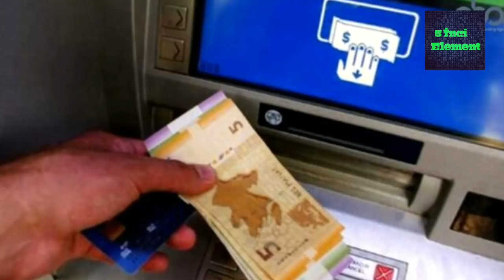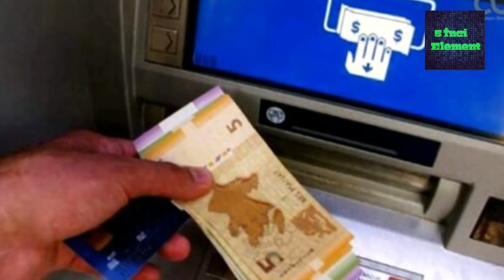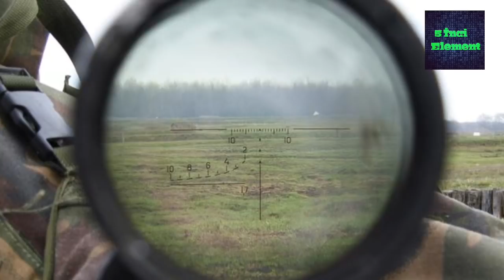TƏCİLİ: İşsizlərə ŞAD XƏBƏR/Cəbhədə GƏRGİNLİK/İlham Əliyev HARDADIR?!